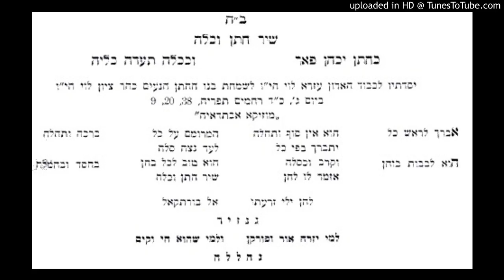Shabbat Balaq: Abarekh LeRosh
בלק - אברך לראש כל
SUHV page 183. The following is the introduction to the song "Lemi Yizrah" in Maqam Lami. This is the wedding song of Mr Sion Ezra Levy on September 20, 1938. It was used by H Moshe Ashear for taking out the Sefer Torah on Shabbat Balaq. Recorded by Isaac J Cabasso of Congregation Beth Torah for Sephardic Pizmonim Project,